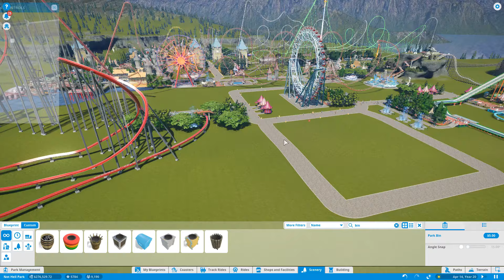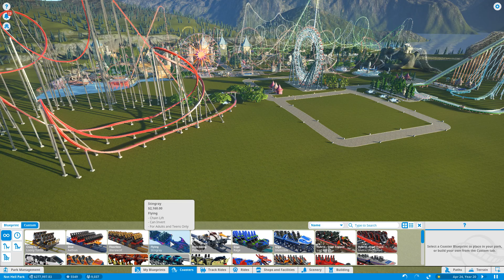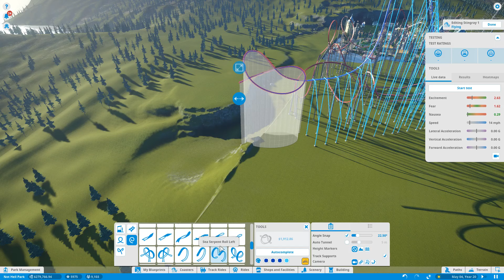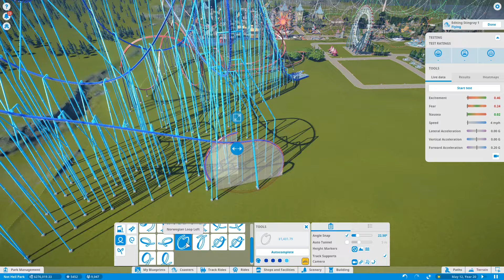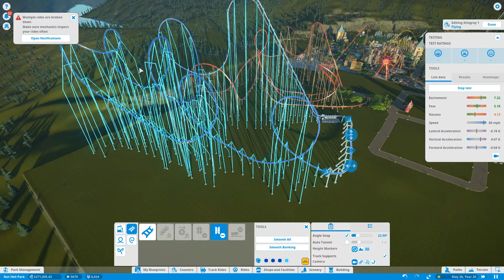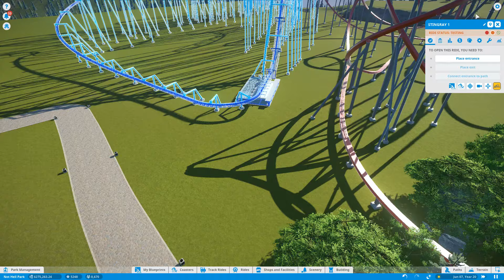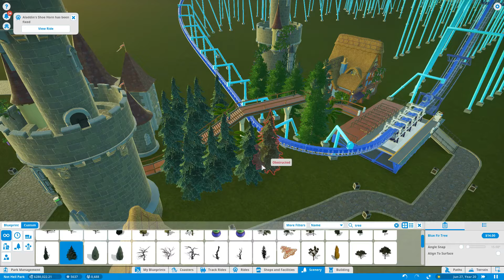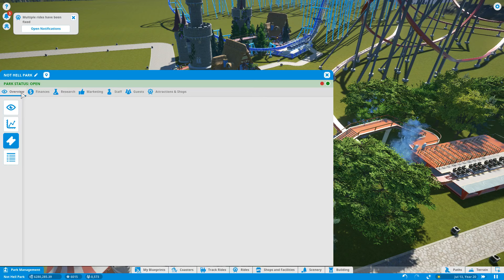Northernlion Redeems Himself in Planet Coaster - Episode 26 [Litterpocalypse]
My last park was a garbage fire, maybe this one can just be a landfill.